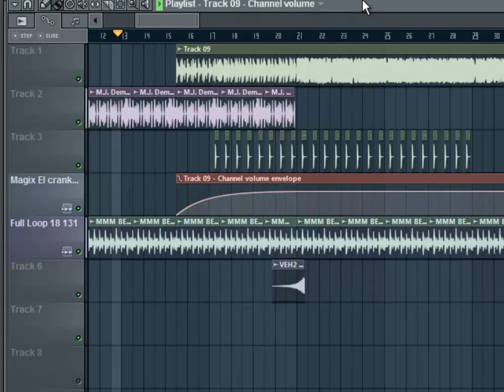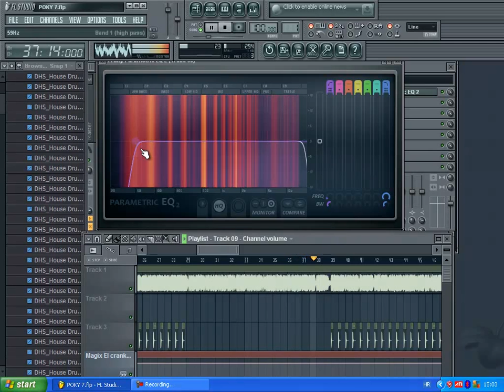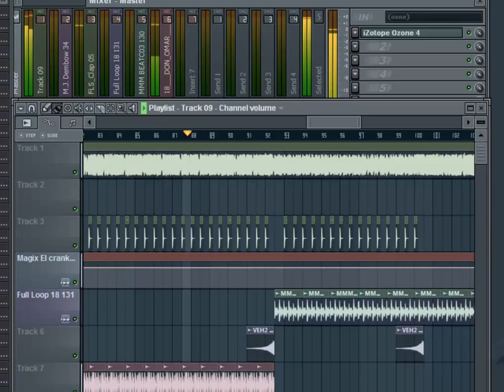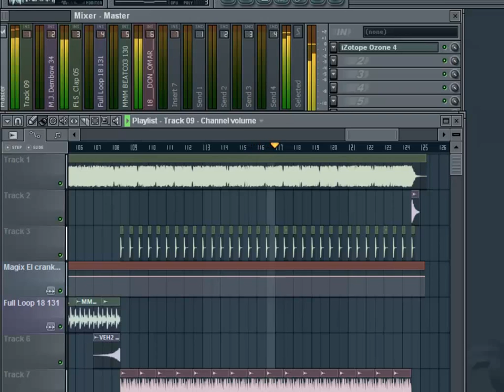Mirko Perković POKY - Nediraj mi noći ( remix by Z.Brnić )